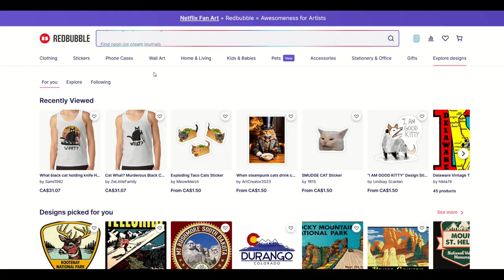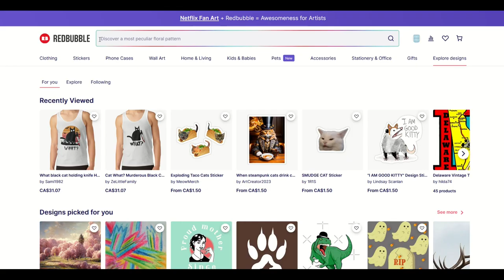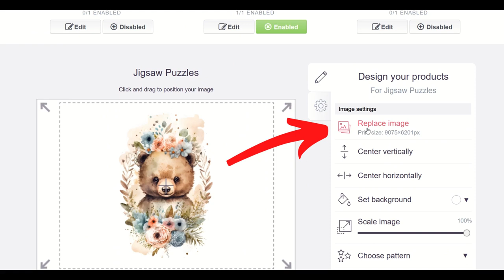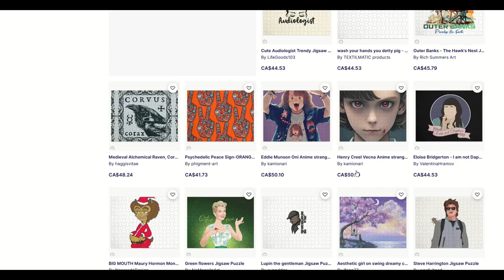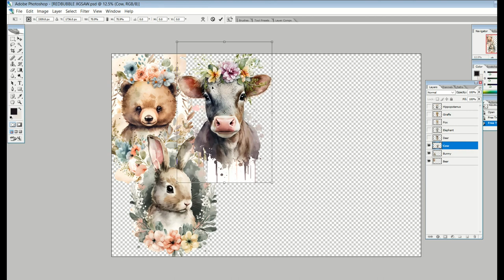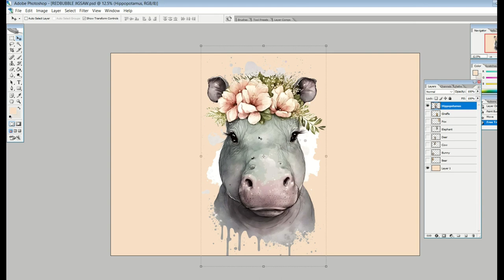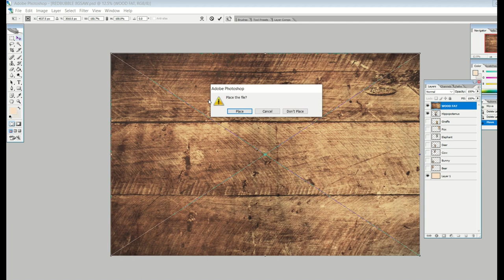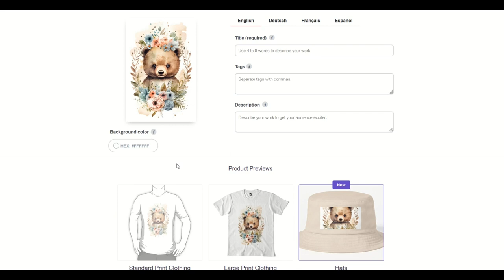REDBUBBLE JIGSAW PUZZLES: Deep-Dive Tutorial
If you are selling print-on-demand products on Redbubble, you may be missing an opportunity: jigsaw puzzles! Most people just turn on their jigsaw puzzle design (which is a basic t-shirt design) and it looks horrible, no one will buy it. In this video, I cover THREE TIPS to help you stand out from the crowd and make amazing jigsaw puzzles. Let's get creating!

I used a Creative Fabrica design in this tutorial—if you are interested, here is the original bundle: